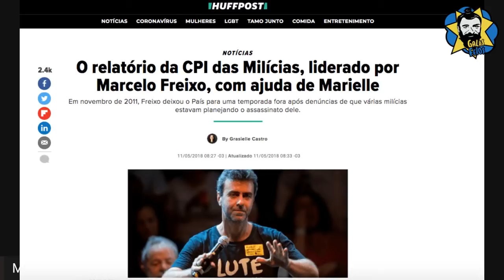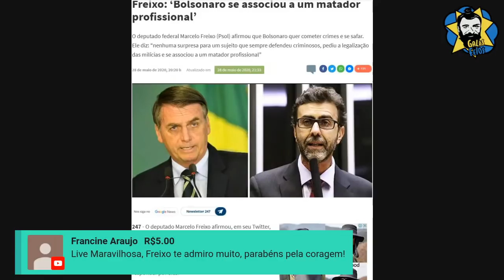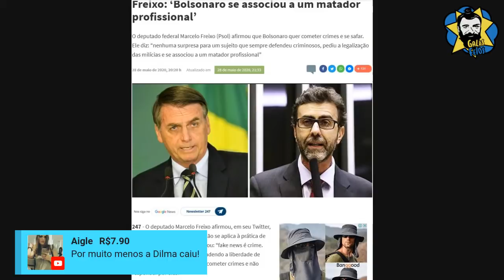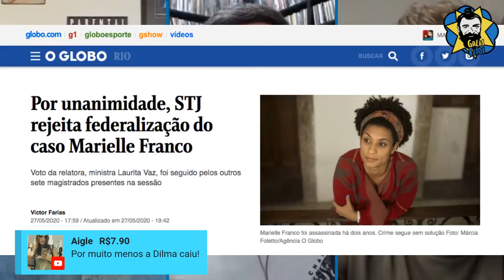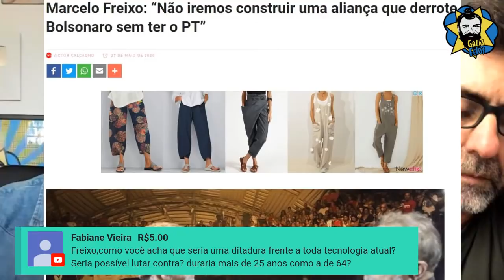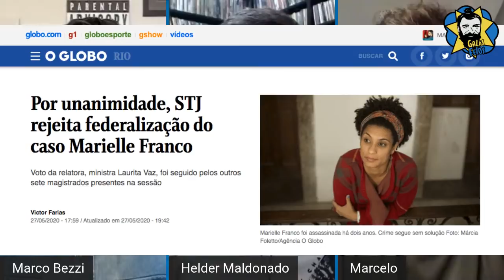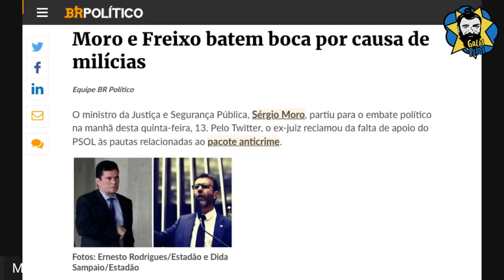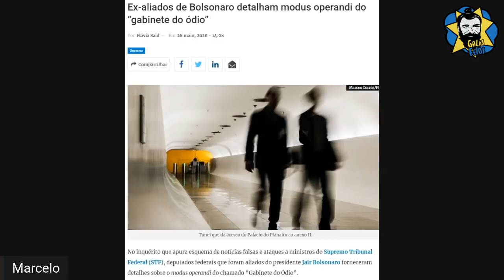Live Freixo com Galãs Feios